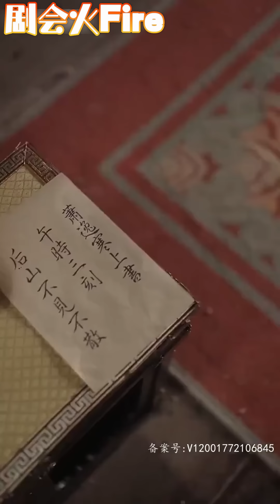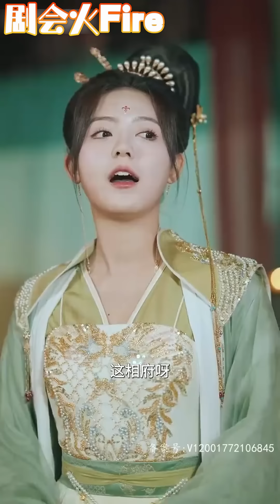意外穿越竟穿成電視劇的砲灰變態公主？ ！ 剛穿越就被少年將軍反殺，再睜眼竟重生了！ 為了苟命這次一定要遠離他！ 誰知他竟寧死也要在她身邊？ ！ 將軍你是不是吃錯藥了？ ！ 《將軍大人饒命啊》剧会火